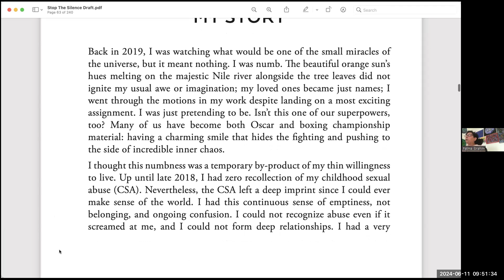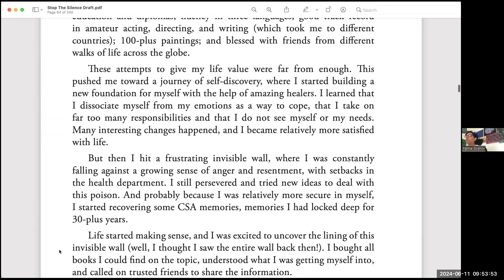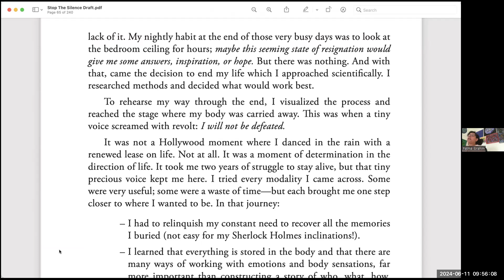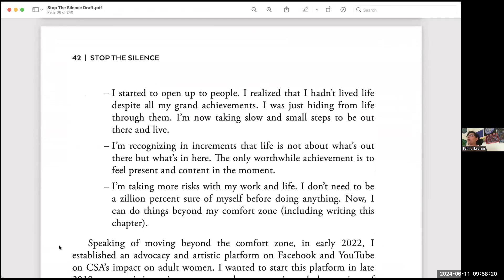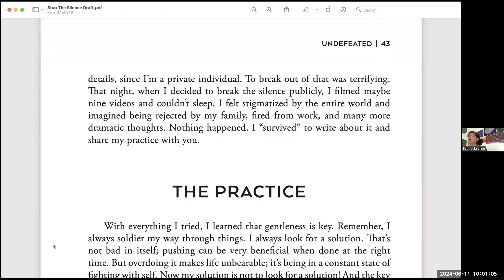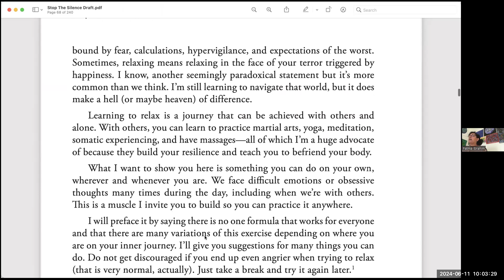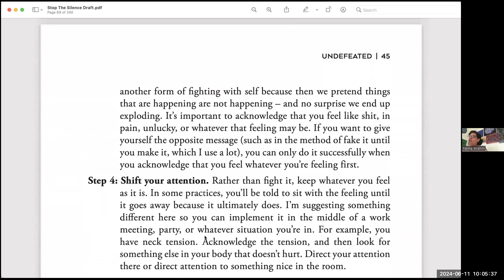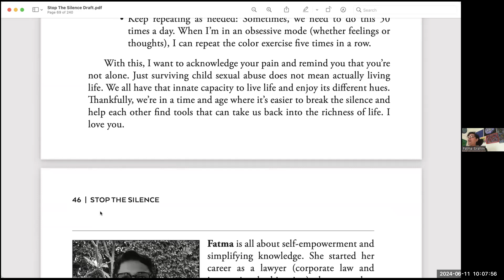"Undefeated: from Warrior to Peacemaker": From Stop the Silence: thriving after child sexual abuse